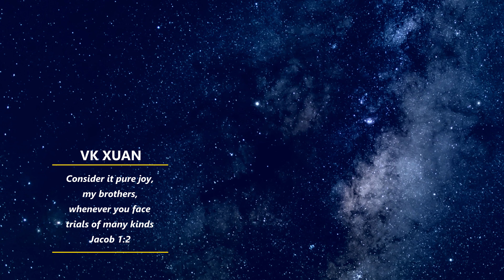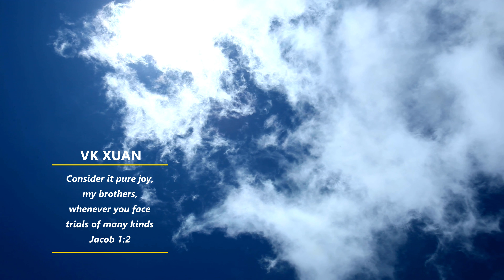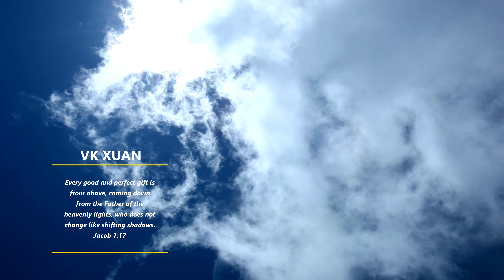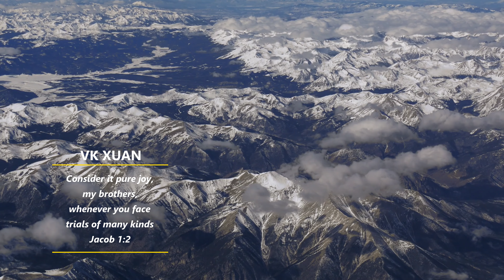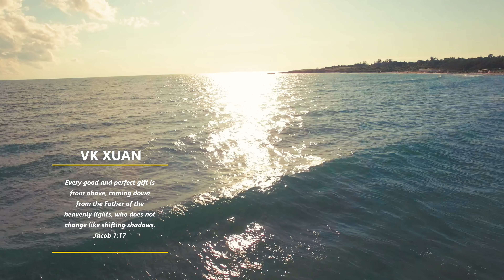Pure Joy Meditation & Relaxation Soaking Music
Pure Joy
(Jacob 2023 Piano Album)
當遇到任何困難時，不用驚慌失措，不如把困境當作是一個機會，用喜樂去面對它。
🌠FB社團-自創音樂-台大VK萱
© 版權聲明:
編曲: VK萱 (VK Xuan)
影片製作: VK萱 (VK Xuan)
音樂演奏:  VK萱 (VK Xuan)

下載使用請告知否則告告喔